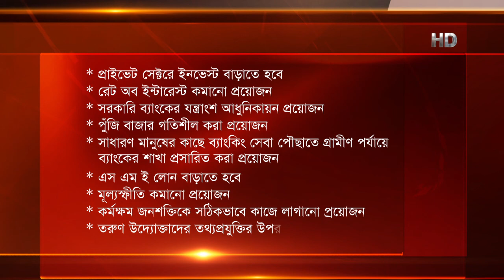Business Investment | EP 24 | 03/02/2018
Talk Show: Business Investment
Episode: 24

Date: 03/02/2018
Host: Sohel H

Business Investment is a Bangla TV talk show program produced and broadcasted by Bangla TV.